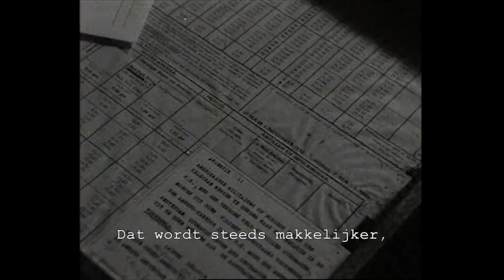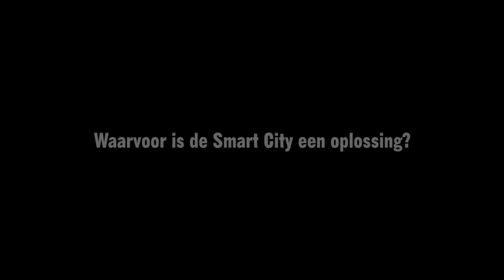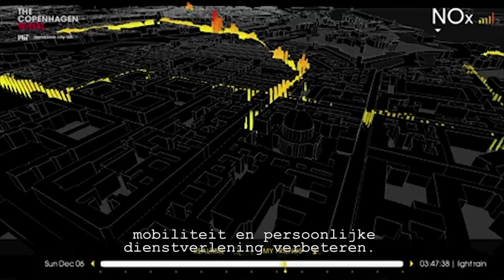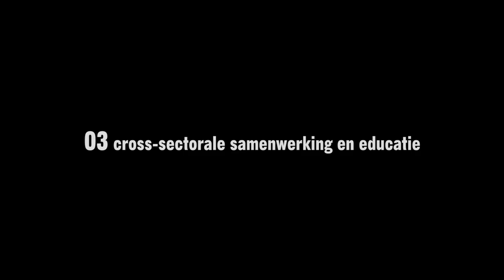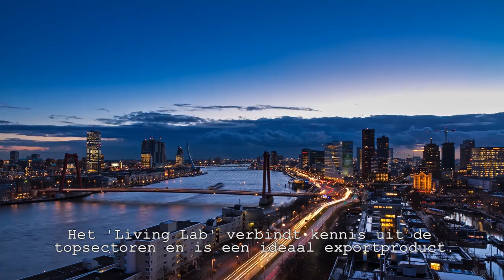Smart Cities NL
In opdracht van het Ministerie van I&M maakte SmartCityStudio een korte film over de kansen voor Smart Cities in Nederland. De film is vertoond op de Innovatie-estafette 2013.
For the Dutch Ministry of Infrastructure and the Environment SmartCityStudio produced a short film about the opportunities for Smart Cities in the Netherlands. The film has been screened at the Innovatie-estafette 2013